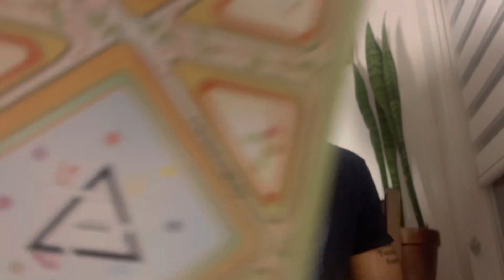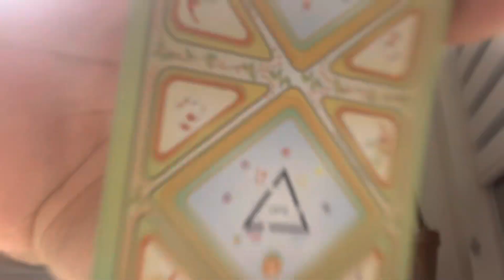Libra Let’s play a game ( Career, Cash, Love, and Health)